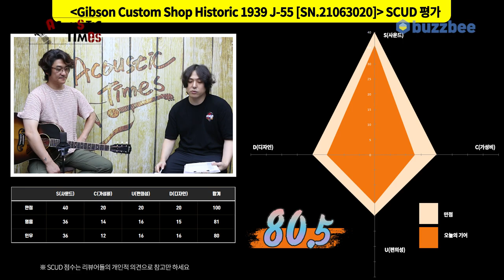[AcousticTimes 1299회] Gibson Custom Shop Historic 1939 J-55 [SN.21063020]